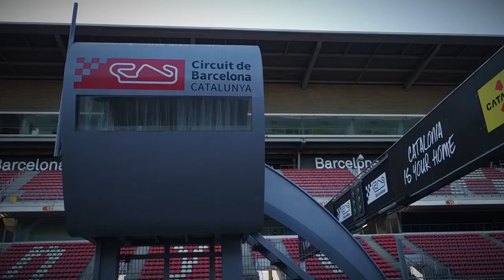Castrol Honda Experience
Join Castrol and Honda as their iconic partnership brings together the worlds of F1, MotoGP, World Superbike, WTCC and TCR, with stars such as as Stoffel Vandoorne, Tiago Monteiro, Cal Crutchlow, Norbert Michelisz and Stefan Bradl